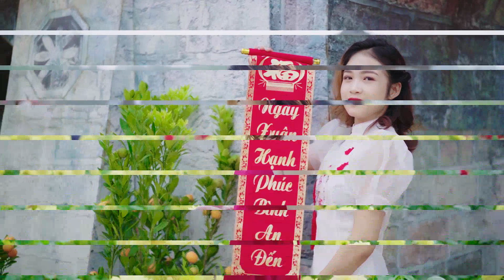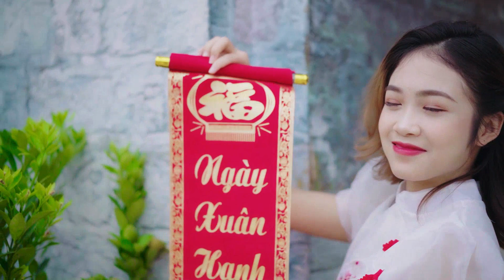Ambient house Mittie Maes Abbey Holbrook Ambient house